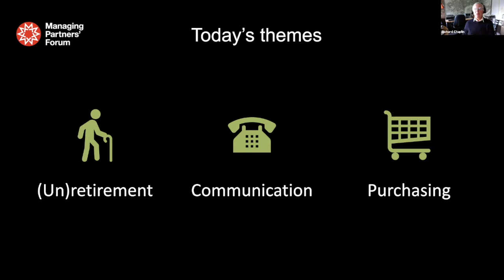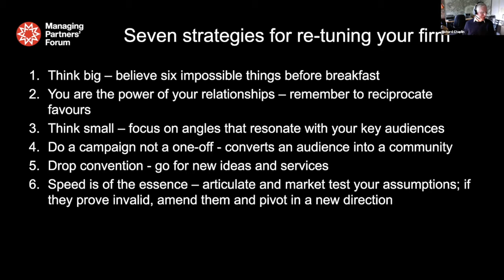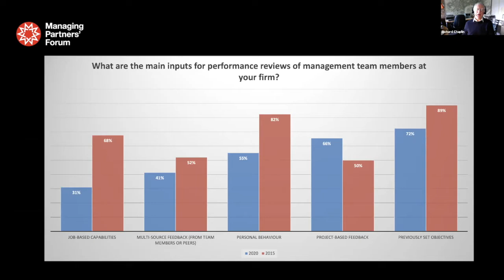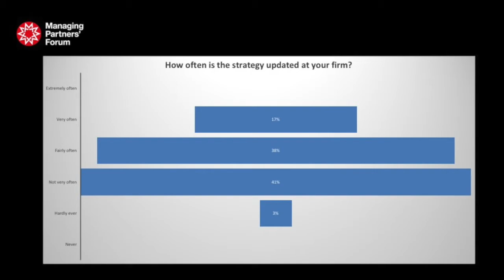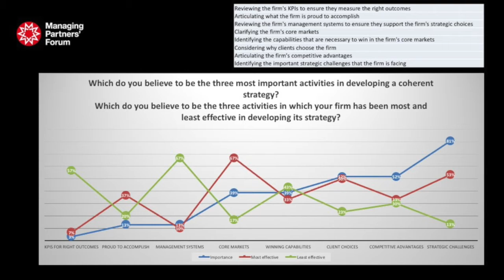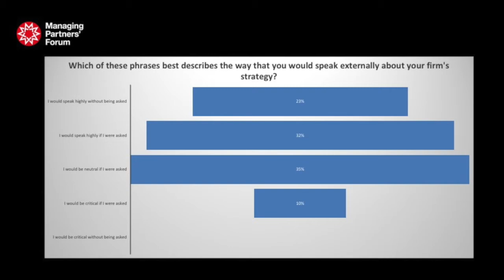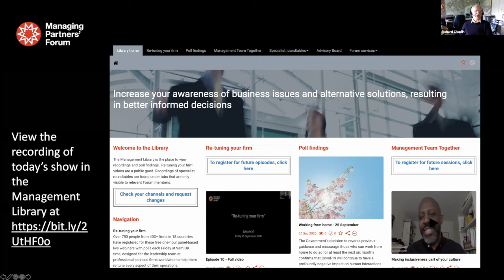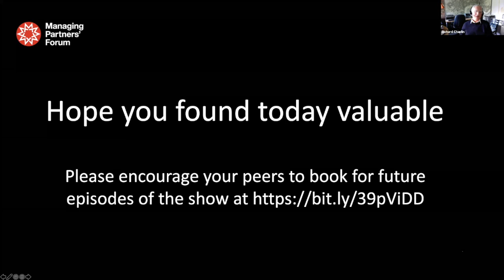Re-tuning #28 with Jeremy Beard, Victoria Tomlinson, James McBrien and Andy McCorquodale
Episode 28 of Re-tuning your Firm recorded on 16 October 2020. Panel: Jeremy Beard of Hays Macintyre; Victoria Tomlinson of Next-Up; James McBrien of Clearwater Advisers; and Andy McCorquodale of Spiral Group. Includes findings of poll on state of strategy. Hosted by Richard Chaplin.